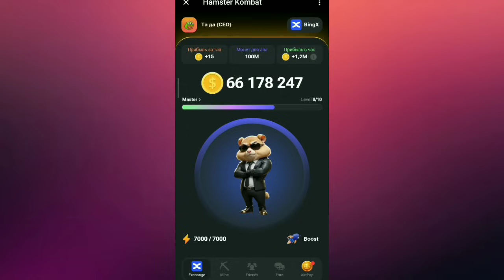НОВЫЕ КОМБО НА 17/18 ИЮНЯ HAMSTER KOMBAT ЗАБЕРИ TG !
Всём привет! В этом ролике поговорим о новых комбо !

Мой TG канал!